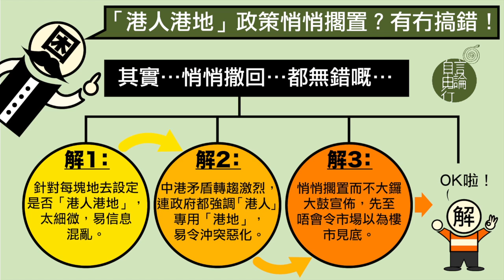黃永4月1日結論：「港人港地」政策悄悄擱置？有冇搞錯？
2014 年 4 月 1 日

針對每塊地去諗係咪「港人港地」未免太微細，而且強調「港人港地」有可能惡化中港矛盾，再者，悄悄擱置唔會造成錯覺，令市民以為樓市見底，因此，其實「港人港地」政策悄悄擱置都唔係一個錯。

主持：黃永
地點：城市大學